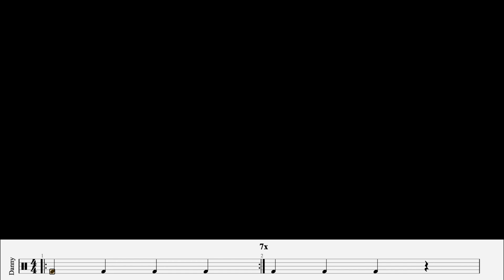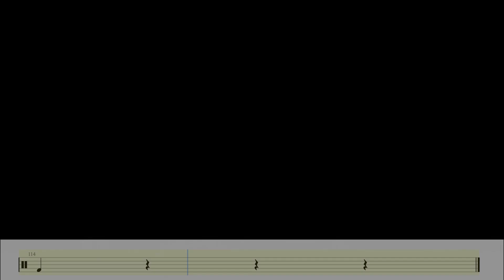【BEASTARS Season2 OP】YOASOBI│怪物│DRUM COVER│動態鼓譜 DRUM TABS